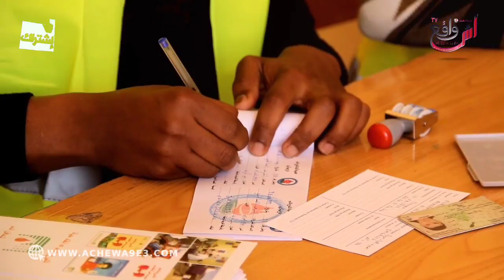بادرة رائعة.. مهنيي تعليم السياقة بأشتوكة ايت باها يشاركون في حملة التبرع بالـ. دم